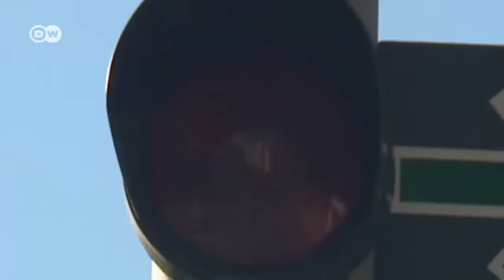Illegale Autorennen: Ein tödlicher Rausch | DW Nachrichten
Annika hatte Glück. Sie überlebte knapp als das Taxi, in dem sie unterwegs war, vom Raser getroffen wurde. Bei illegalen Autorennen im öffentlichen Straßenverkehr kommt es oft zu tragischen Folgen. Aber was treibt die Autofahrer?